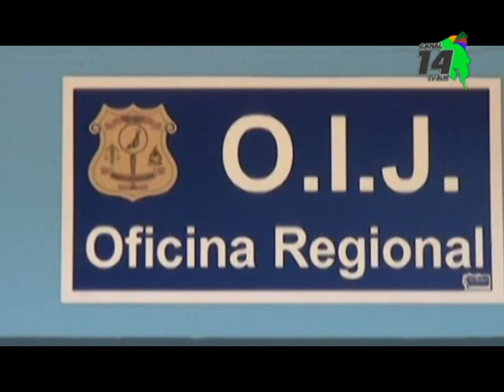Un hombre fue detenido como sospechoso de violación contra persona menor de edad